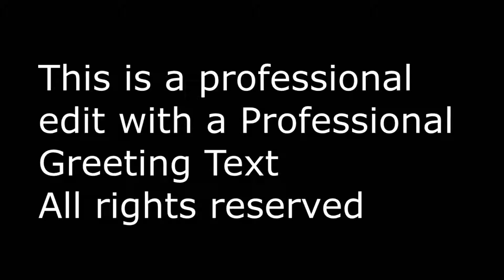there's no bot who can troll me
Ferien have beginneted, langeweile have startet. Working time ~13 min.